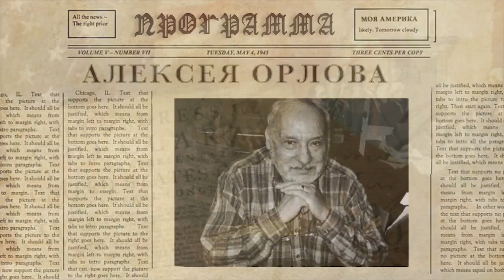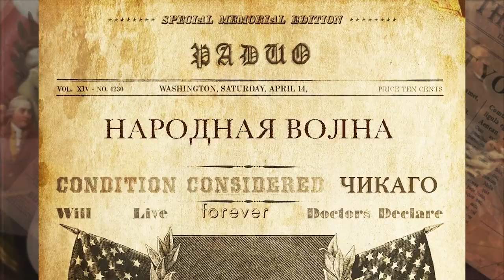Что произошло 75 лет назад 📌 Самые значительные события в 20м веке ⏳ Моя Америка 08.19.2020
Программа Алексея Орлова  «Моя Америка» 19 Августа, 2020 на RadioNVC ⏳

📌 Самые значительные события в 20м веке